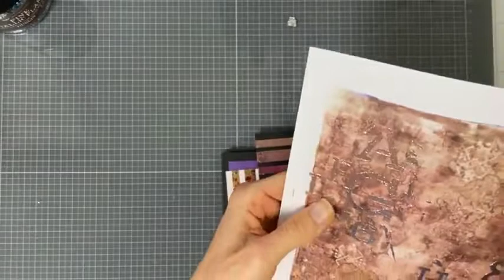FBLive - ONLINE Demodag - Creatief met Metallic Flakes - 11 juni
Tijdens deze uitzending ga ik aan de slag met metallic Flakes.